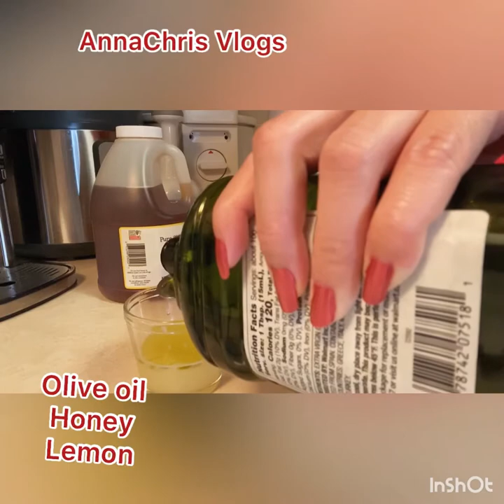Help to Lose Weight, | My Detox | AnnaChris Vlogs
Lives in Benton Wisconsin

God bless...